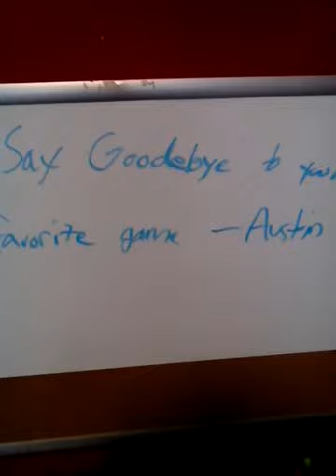Brother Breaks Favorite Game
I'm so mad